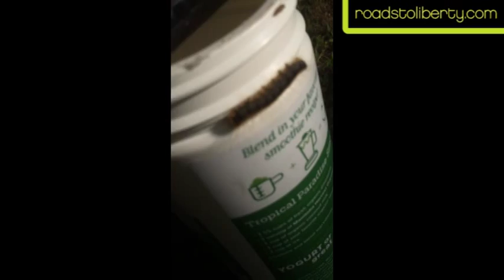Ambushed By Caterpillars - TryHomeless (New Jersey)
Here's a clip from Day 1 of TryHomeless back in NJ, but this one got skipped in the upload sequence.

It's just a fun video of me being ambushed and surrounded by caterpillars. It has pretty much nothing to do with liberty.